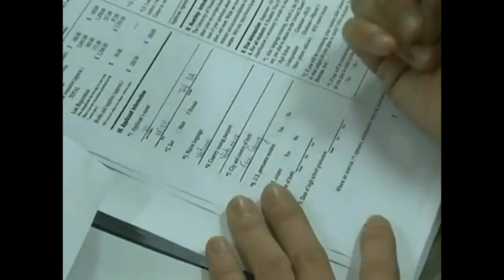Tân Đại Dương - leonard soosay session #1 doves and ravens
Clip vui và hấp dẫn!